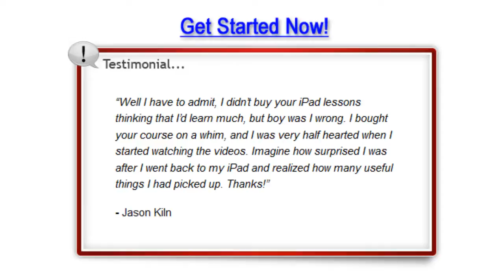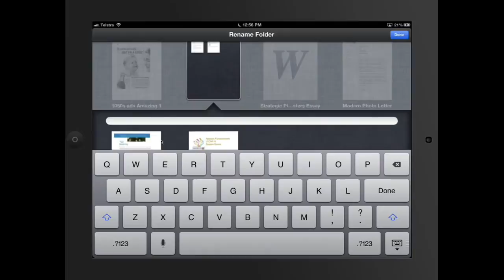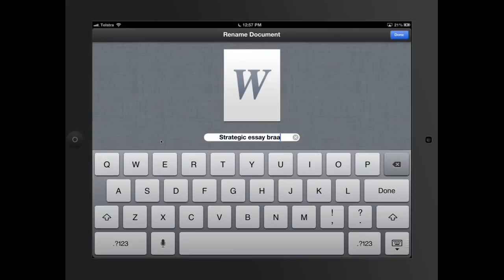iPad 2 Tutorial - Apple iPad 2 Tutorial Getting Started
The Apple iPad is an amazing tablet, and to help you get the most out of it, we've put together a comprehensive list of every tip, trick, and tutorial.